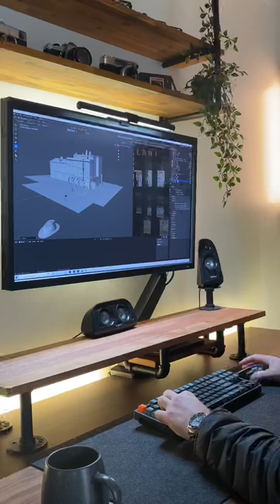BTS of this CINEMATIC blender3d Artwork | ‘VACANT’